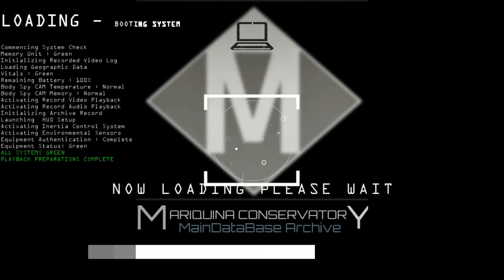Stellaris - Sila Colonial Government - Chapter 004 THE SILICRON CONTINUANCE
(SUMMARY STORY OF ROLE PLAY SESSION OF SILA COLONIAL GOVERNMENT CHAPTER 004 IN STELLARIS GAME)

STORY SUMMARY

As news of Earth's occupation by the Syvaal Star Imperium spread throughout the SCA society, the public was outraged and demanded that Earth be liberated. Mass demonstrations were held throughout the capital ring world, and the SCA government was under immense pressure to take action. It was unanimously agreed that Earth must be freed, but the question of when and how remained a major challenge. The SCA government knew that Earth was beyond their reach for the moment, with limitations in technology, logistics, and the vast distance between the two worlds complicating the plan to liberate Earth.

Despite the challenges, the SCA continued to expand its territory through colonization and terraforming, eventually coming into peaceful contact with the Ymacera megacorp on its southern borders and even securing a security defense pact through their good diplomatic relations. On the northeast borders, the SCA made contact with the Skanuri nation, a peaceful and pacifist stellar nation that was a vassal state to the ancient Pictling Archivist.

During one of the SCA's exploration missions near the galactic center, survey ships discovered a ruined ecumenopolis world that was suitable for colonization. Although the origins and creators of the planet remained unknown, after months of investigation, the head science officer declared the planet had no natives and was safe for colonization. The SCA government immediately took an interest in the planet and established a starbase in its star system to claim it.

On August 03 2254, the SCA's first Overseer and one of its leading founders, Henri Weyland, passed away. His death was announced on public television and the nation held a four-day period of public mourning for the national figure. His successor, Pedro Aguera, vowed to continue his predecessor's programs and agendas to honor his legacy.

However, tensions began to flare up again on the SCA's borders with the Pagovon sovereign region in December 2255, when the Pagovon government publicly claimed the Agicilles and Hitram star systems, which were territories of the SCA government. The SCA responded by adding more military patrols to the contested territories.

In April 2259, the SCA made contact with an ancient alien robotic race called the Silicron Continuance. While the SCA was no stranger to making diplomatic contact with newly discovered alien races, the Silicron Continuance presented a unique puzzle to the government. This alien race also lived on a ring world, strikingly similar to the SCA's own, and their ring world served as a sanctuary world where billions of different alien species were still in cryo sleep. It was suspected by SCA scientists that the Silicron race might be the ones who constructed the Sila ring world eons ago. Further investigation in their territory suggested that a massive battle had taken place long ago in their star systems and that the area was littered with wreckage, though the identity of their enemies was unknown as the area was off limits to exploration by SCA spacecraft without the authorization of the Silicron race. The robotic diplomat of the Silicron race was unhelpful and acted erratically.

The question of who created the Silicron race remained a mystery, with some SCA scientists suggesting they were evidences linking that this was made by an ancient race of proto-humans, possibly an ancient ancestor of the human race. However, the SCA leadership dismissed these claims as conspiracy theories

While the SCA continued its investigation of the Silicron race, the government was caught off guard by the detection of a Sandar Marauder raiding party approaching SCA space. The SCA immediately deployed its nearest fleet to intercept the raiding party and protect its territory. On March 16 2262, the raiding party reached the SCA colony world of Artica and caused destruction on the colony, deploying small attack shuttles to attack outlying settlements before retreating back into space with their plunder. Fortunately for the SCA, the Artica colony was not inhabited by humans, only androids, so no lives were lost in the attack. However, a significant number of androids were captured by the Sandar Marauders.